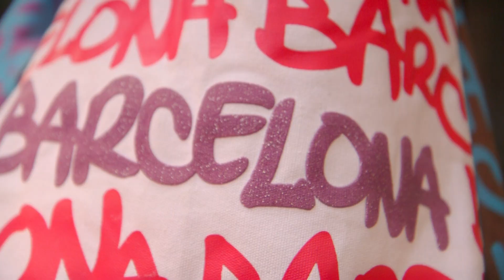Vemma Europe - Barcelona Gold Retreat 2014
Watch the video recap from an amazing weekend getaway in Barcelona! Five-star luxury accommodation at the Pullman seaside hotel, exciting Friday night party at Carpe Diem Club, and an insider tour of Camp Nou -- to name just a few high points of the fantastic Barcelona Gold Retreat.